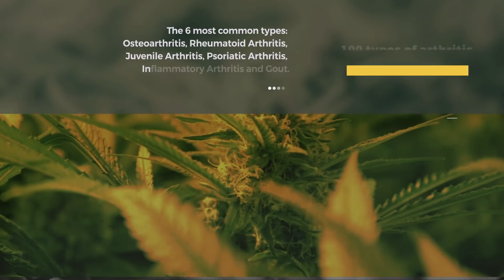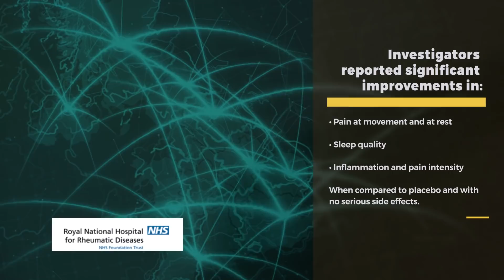Medical Cannabis and Arthritis | Cannabis Medical Network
Arthritis is the leading cause of disability in the U.S. With limited non-surgical treatment options, learn how people are finding relief using medical marijuana products.